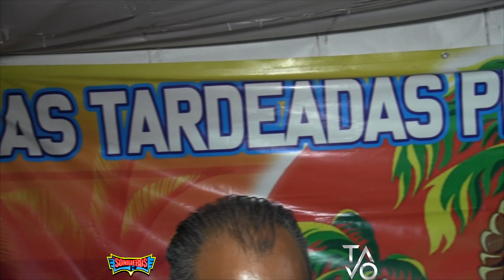🎵SONIDO "Pepe Trueno"😎 "Cosas Nativas"😋Peñon de los Baños🎄 Tardeadas Peñoneras🌻Martes de "SABOR"🌟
🌞Los Martes en punto de las 18hrs la cita es en el Peñon de los Baños🎹el Pueblo donde se dan los sonideros✨ el programa se llama "TARDEADAS PEÑONERAS"🎄donde el anfitrión Chema Mix te recibe con botanas jaja y música en su formato original 🎵como invitados los club de baile de la metrópoli 🎁como los rumberos, los Pepes, Chiris y su esposa, la pareja Boricua, los Pachucos entre otros🎼además de los mejores exponentes del vinil🎶MARACLAVE, SONIDOMEX, PEPE TRUENO y BUCANERO🥳la noche en las faldas del Tepetzinco resulto muy fría pero muy cálida por la hermandad que se respira en el lugar😎difundir la última canción resulta complicado, por no querer que se termine el evento😍CDMX 13/Dic/2022😀ElTalTavo